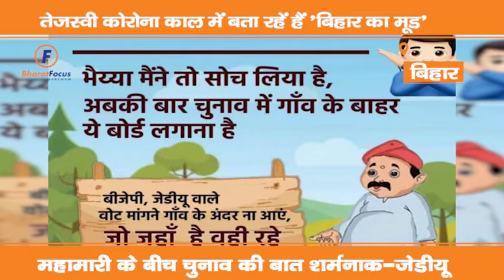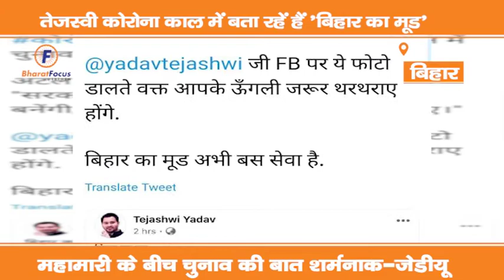Tejashwi Yadav ने फूंका चुनावी बिगूल | Bharat Focus News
तेजस्वी ने फूंका चुनावी बिगूल